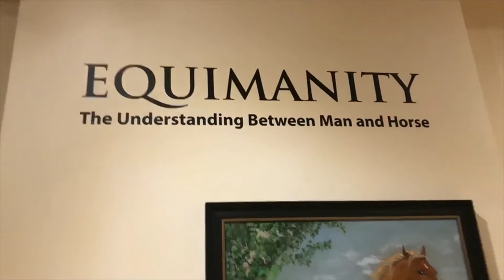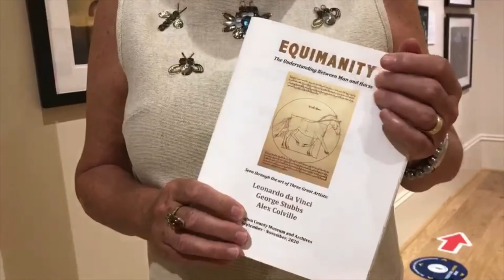Susan Strachan Johnson - EQUIMANITY Exhibition